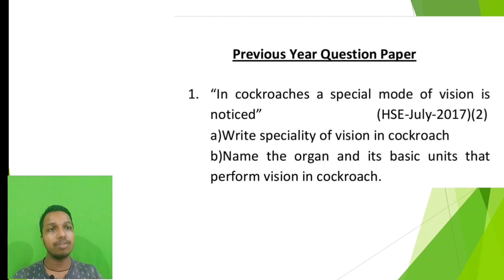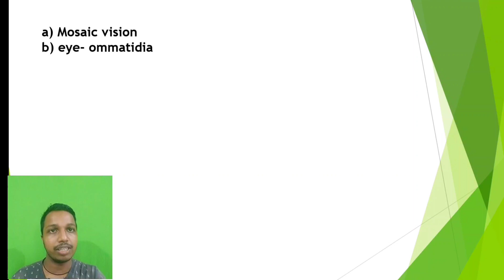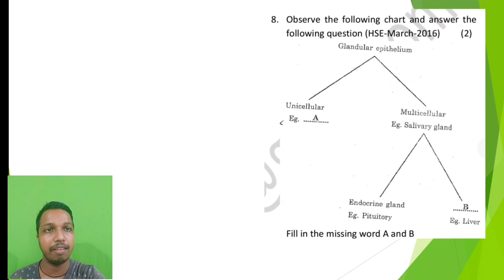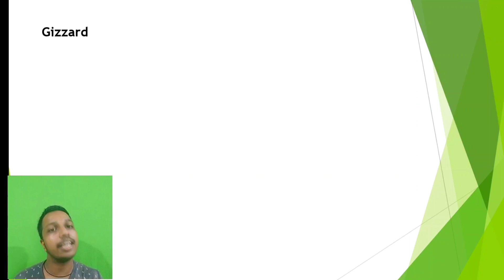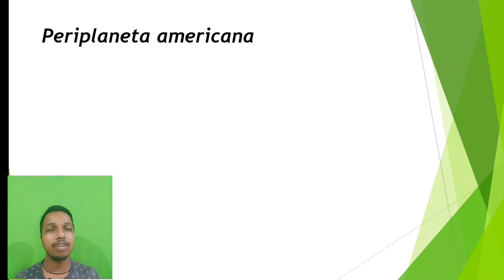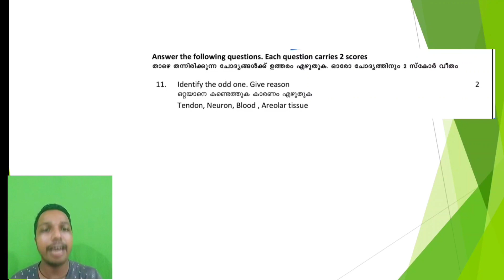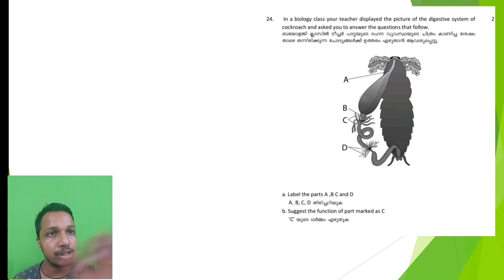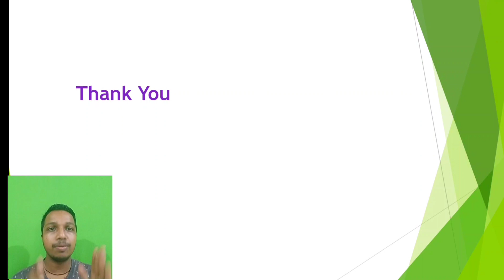Plus One Zoology Focus Area Based Class Malayalam | Structural organisation in animals | PYQ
plus one focus area based class
plus one zoology focus area based class structural organisation in animals
Structural organisation in animals focus area

plus one zoology focus area based class
plus one biology focus area based class

+1 Focus area
A+ Special

plus one biology focus area
plus one zoology focus area
plus one botany focus area
plus one zoology focus area based class Malayalam
plus one focus area based class Malayalam
plus One Zoology focus area based class the structural organisation in animals
Chapter 7
Biology
Zoology
scert
Botany
Botany Guru